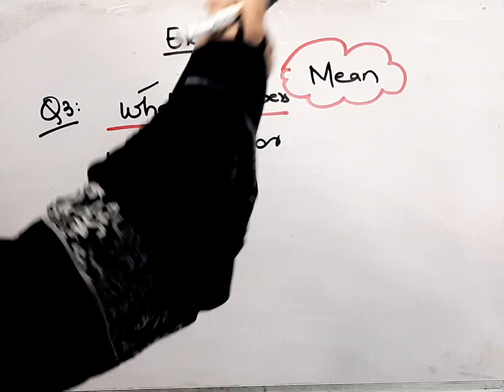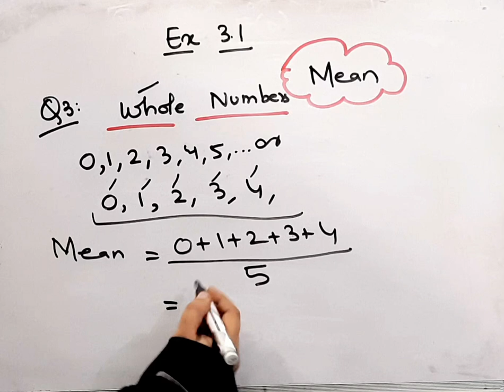Class 7I Chapter 3I Ex 3.1I Q-3 I Data Handling I NCERT I MathsI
Class 7I Chapter 3I Ex 3.1I Q-3 I Data Handling I NCERT I MathsI @brainosolutions